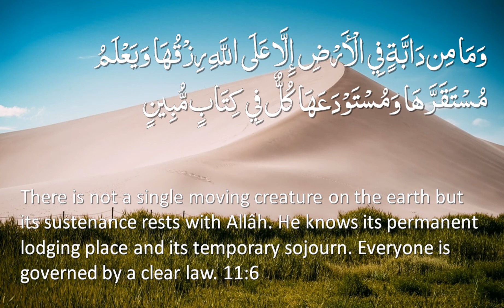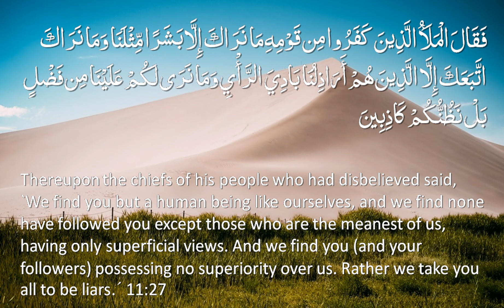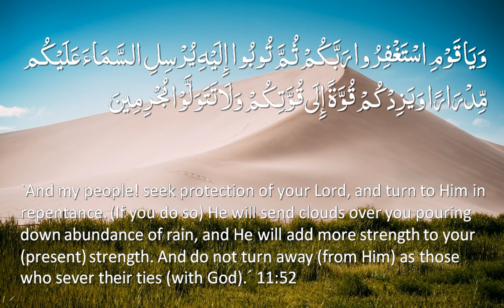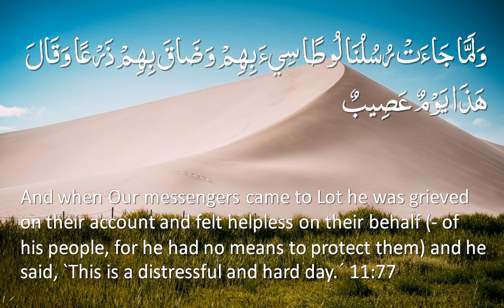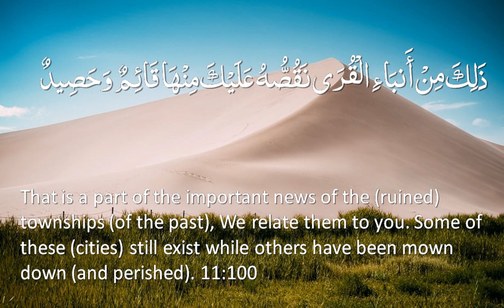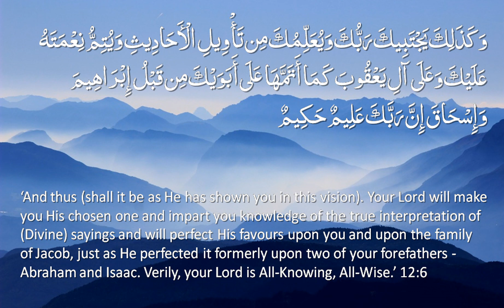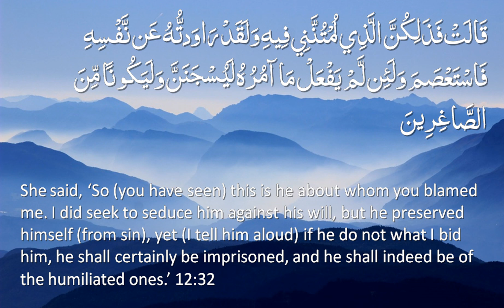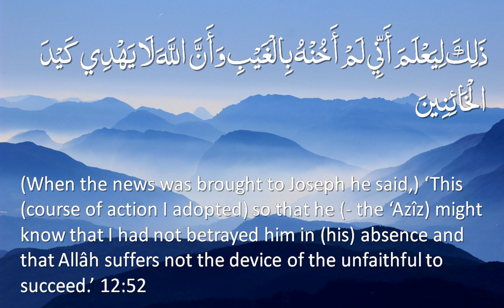Juz' 12 - 🔊 ARABIC Recitation with Arabic/English Text. Nature Backgrounds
Part (Juz) 12 of 30. The complete Quran, Juz-by-Juz, in a beautiful ARABIC audio recitation with English translation text.

Also available as Light background version or “Night Mode” version, and with different audio combinations: English only / combined Arabic and English recitation.